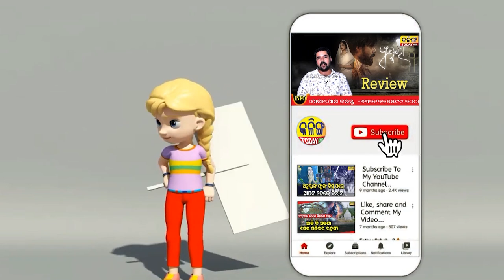ଗଞ୍ଜାମ ଜ଼ିଲ୍ଲା ପ୍ରଶାସନ ଓ ଖଲ୍ଲିକୋଟ ଅବକାରୀ ବିଭାଗ ତରଫରୁ ଲୋକମାନଙ୍କୁ ତଥା ଯୁବ ସମାଜକୁ ନିଶା ଦ୍ରବ୍ୟ ସେବନକୁ ନା